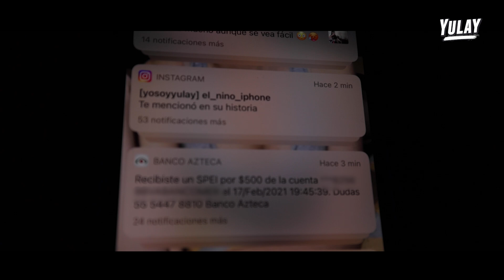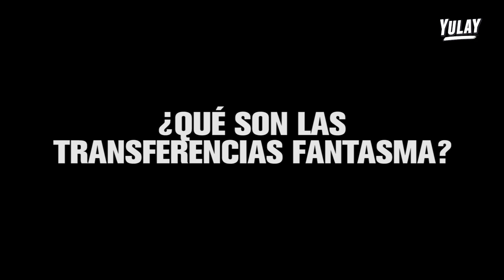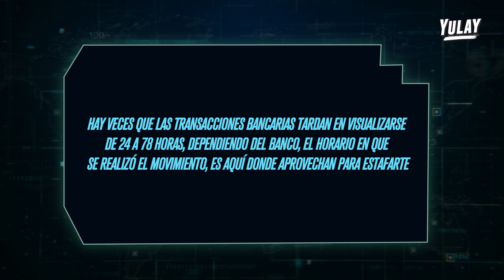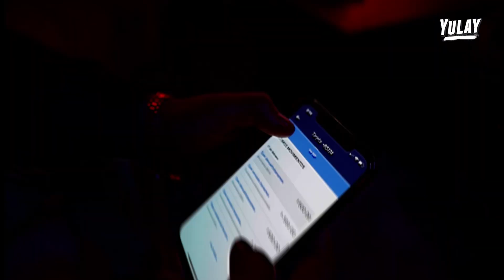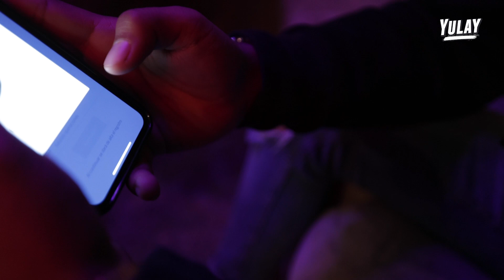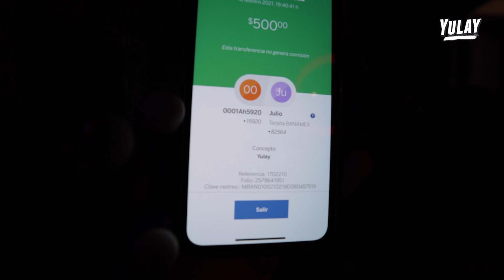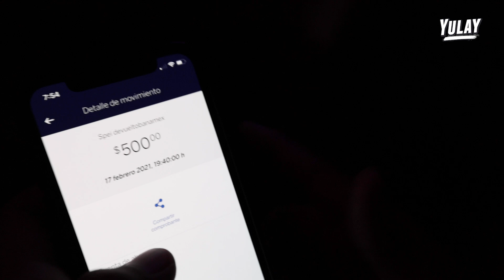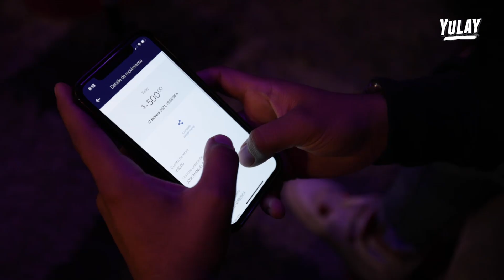Así es la NUEVA ESTAFA ⚠️ ten CUIDADO | Yulay